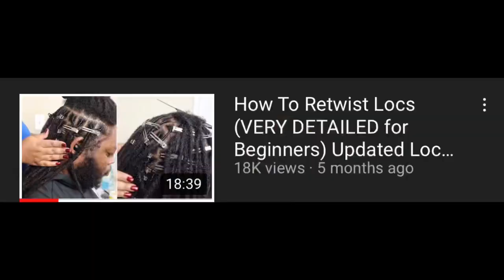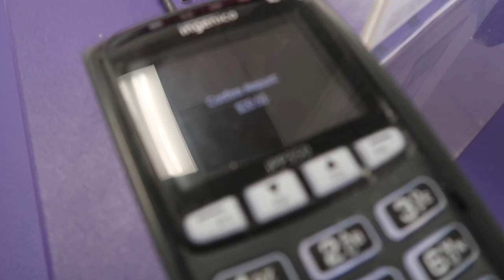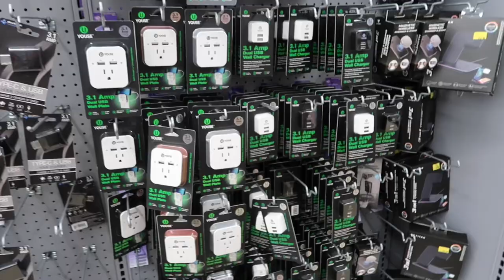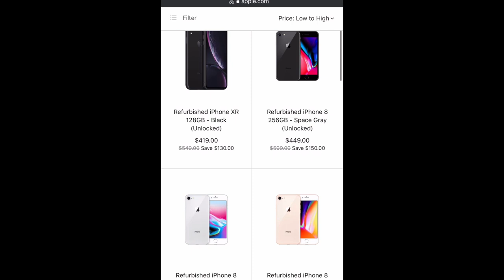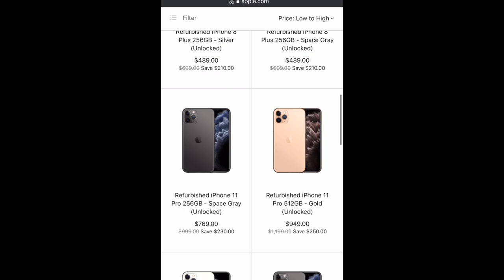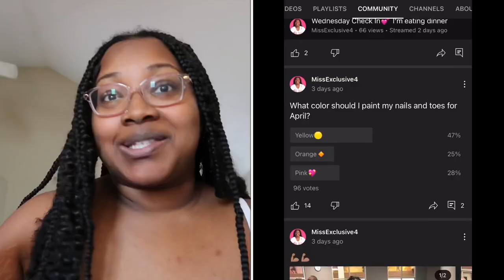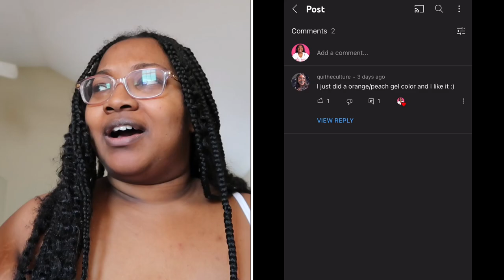How to Use Your Own Unlocked iPhone with a Metro by TMobile Plan in 2022 ✨Vlog✨ I Bought a📱from🍏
Today I’m taking you with me to Metro by T-MOBILE to show you my 2022 experience with bringing my own unlocked iPhone 13 Pro Max to use with a Metro by Tmobile phone plan. They provided the SIM card for $20.30 and the process was simple.

This is a Vlog style review. Please use the time stamps to know which part is happening during specific times, in case you want to skip around for specific details.

I bought a brand new iphone from apple.com. This is the Iphone 13 pro max in the color gold with 1Tb.

Time Stamps⏰
Intro:
Metro By T Mobile Experience
Apple Could’ve Included the charger cube😐
Setting up the phone
Cost
Five Below Tech Haul📱🤍

✨💜Metro by T Mobile BRING YOUR OWN DEVICE Honest Review📱💜 (from Android to iPhone in 2022)

🤎How To Retwist Locs (VERY DETAILED for Beginners) Updated Loc Tutorial ft. Hubby |

This video: How to Use Your Own Unlocked IPhone to Metro by TMobile 2022 ✨Vlog✨ Five Below Cases

Keywords🏷
how to use your own iphone with metro by tmobile,bring your own device metro by tmobile,BYOD Metro by Tmobile,use a phone from amazon with metro by tmobile,use phone from best buy metro by tmobile,unlocked phone best buy with metro,can you bring your own phone metro,bring used iphone metro by tmobile,review of metro by t mobile 2022,review of metro by tmobile bring your own device 2022,amazon renewed phone metro by tmobile plan,metro backup bring your own device, unlocked gsm, unlocked iphone 13 pro max, unlocked iPhone se generation 3, unlocked iphone, how to switch carriers in 2022, metro pcs, metro by tmobile review, t mobile, What is the Metro by T Mobile Bring Your Own Device plan? Can I bring my own iphone to Metro by T Mobile to be unlocked? Can you use an Amazon renewed iphone with a Metro by T Mobile Plan? How to find a good seller on Amazon.com and Amazon Renewed for a phone purchase?